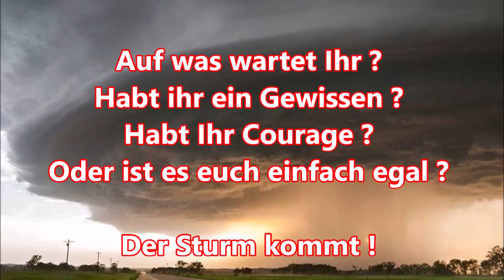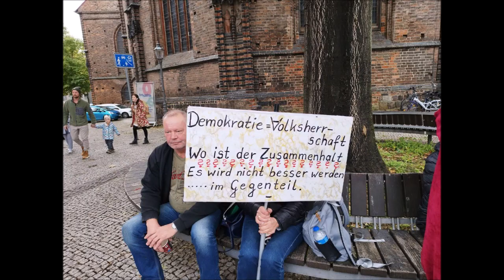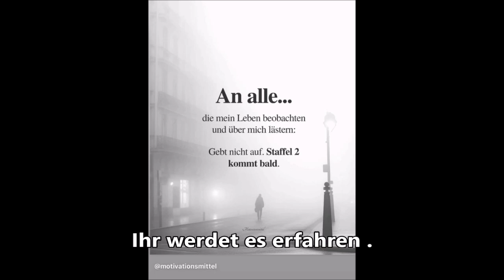21.10.23 Schilderdemo Brandenburg mit Spaziergang